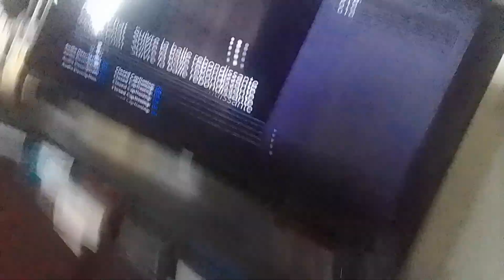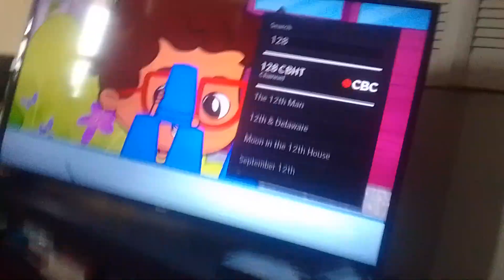ultra robo care cat mech-bots jumpscares cockroaches roach & kevin with mech-rabbits supernoobs